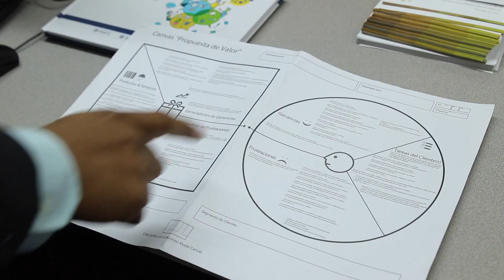Consultorías empresariales para todos en la SANTOTO